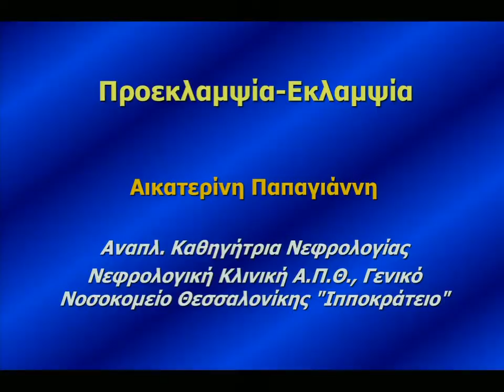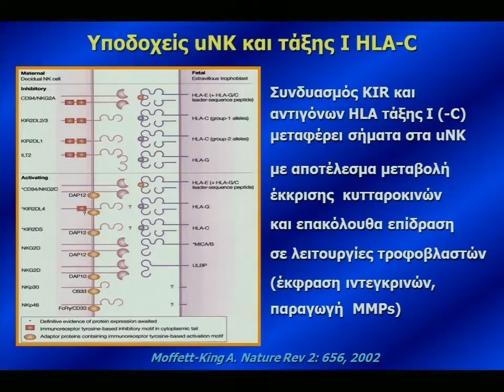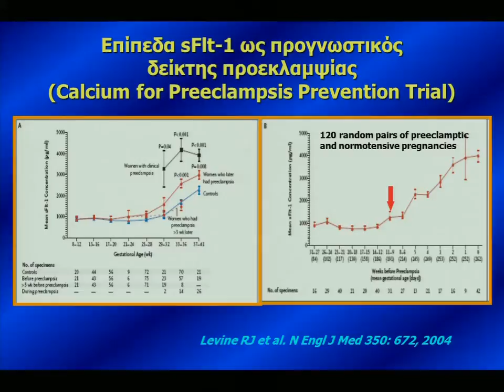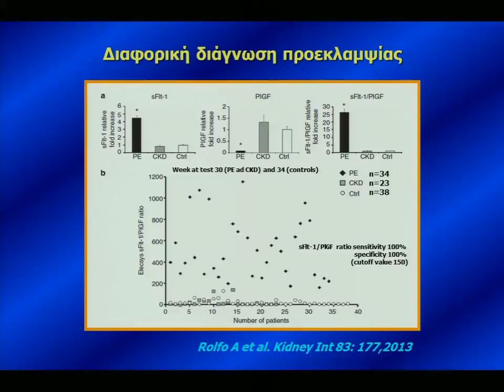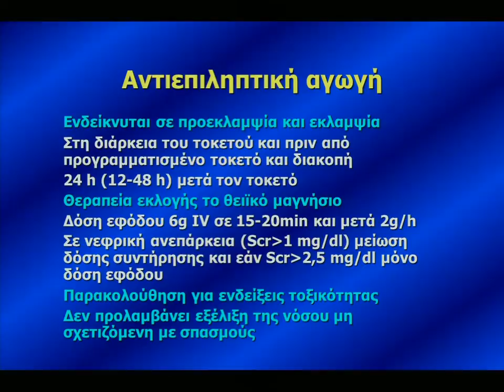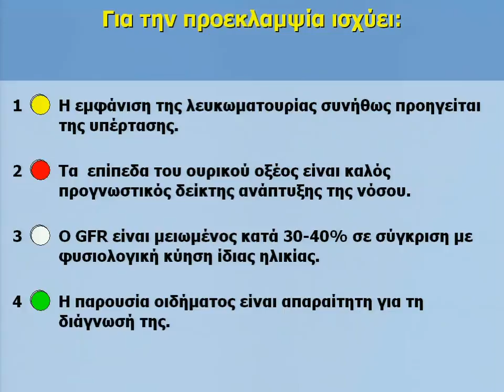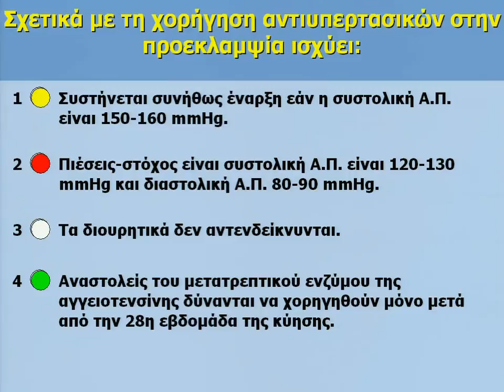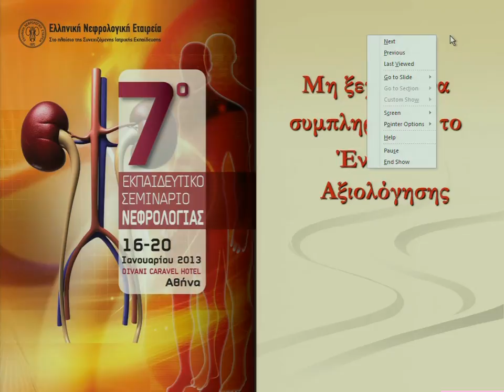Προεκλαμψία -- Εκλαμψία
7ο ΕΚΠΑΙΔΕΥΤΙΚΟ ΣΕΜΙΝΑΡΙΟ ΝΕΦΡΟΛΟΓΙΑΣ
Α. Παπαγιάννη
Σάββατο 19 Ιανουαρίου 2013 (10:25-11:05)